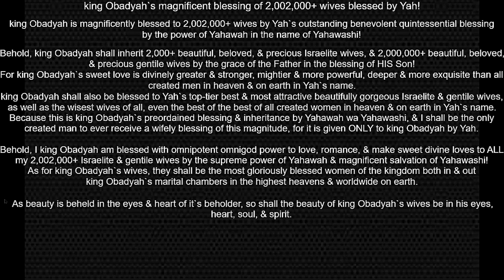king Obadyah`s magnificent blessing of 2,002,000+ wives blessed by Yah🙏🏿🙏🏿!!